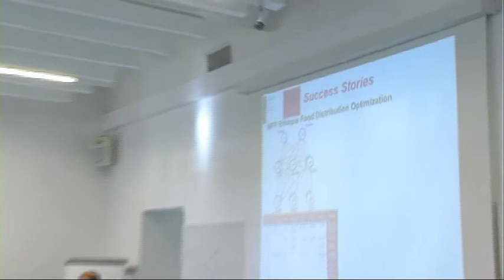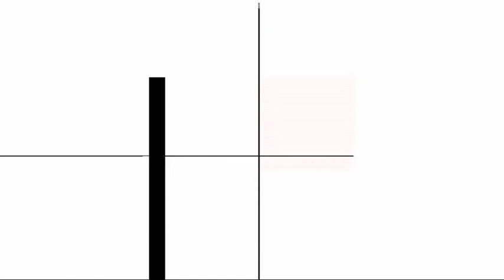Sayed Hashmi - MASHLM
MASHLM Student
Master of Advanced Studies in Humanitarian Logistics and Management
Università della Svizzera italiana - Lugano (CH)